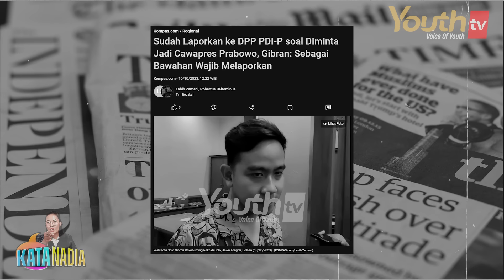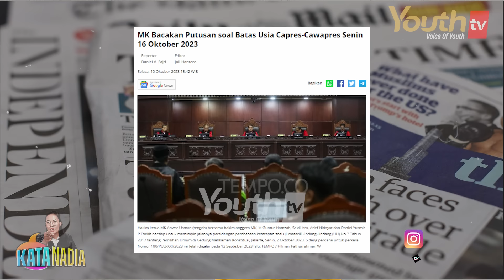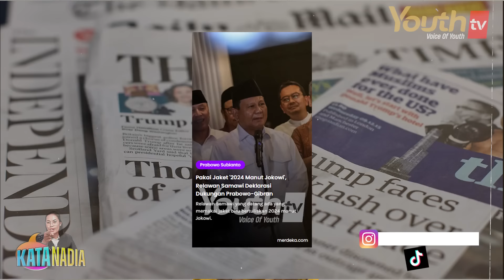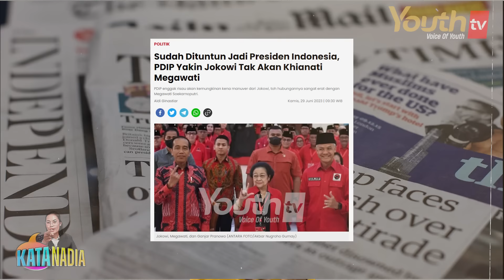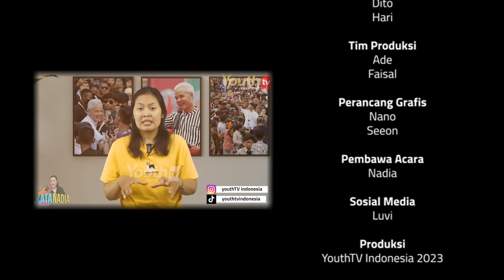Nadia | JANGAN LUPAKAN!! JOKOWI DAN GIBRAN LAHIR DARI PDI PERJUANGAN | Kata Nadia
Beberapa hari ini sedang kencang isu terkait putusan MK soal Batas Usia Capres - Cawapres. Hal tersebut menyeret nama Jokowi dan Gibran yang sejatinya adalah Kader PDI Perjuangan.